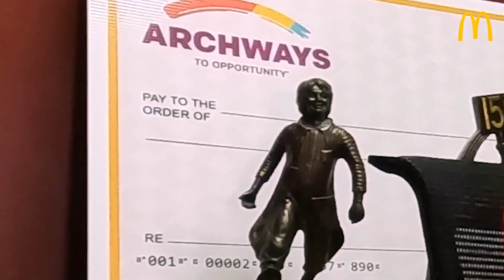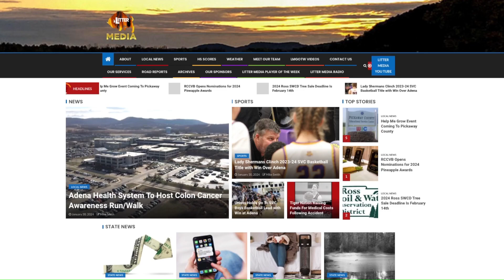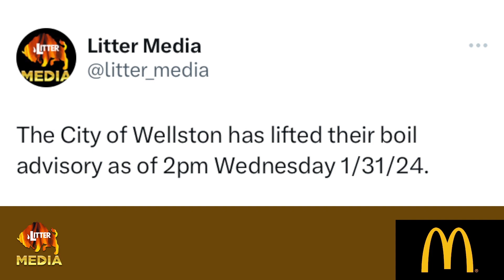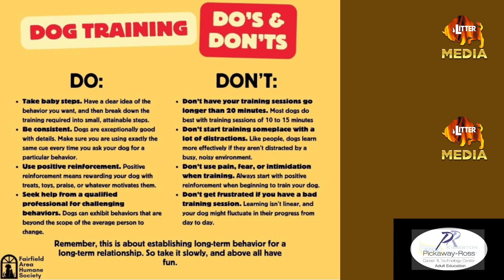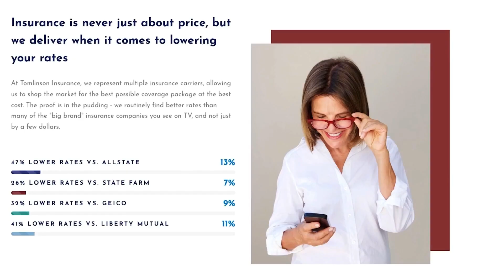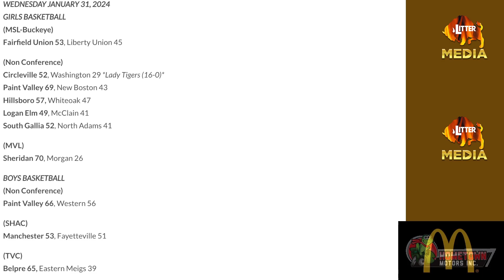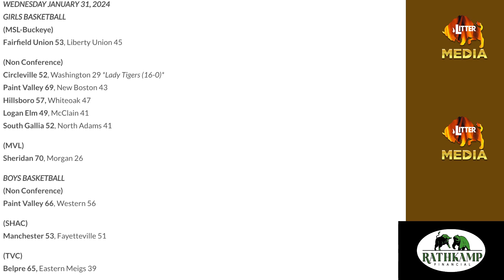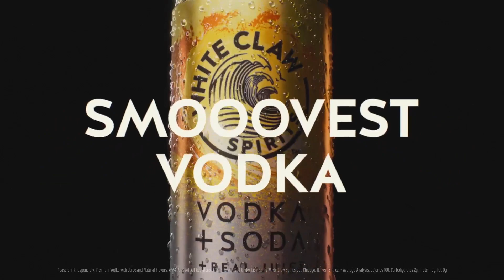LitterMediaLIVE for Thursday February 1, 2024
Dan Ramey & Mike Smith look at Topics of the Day.